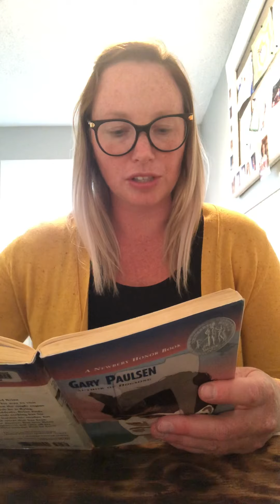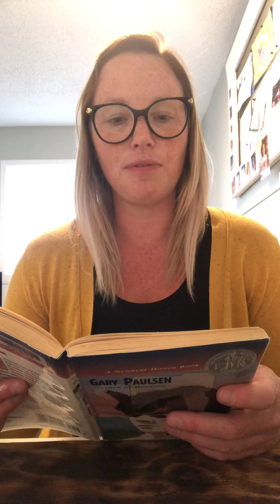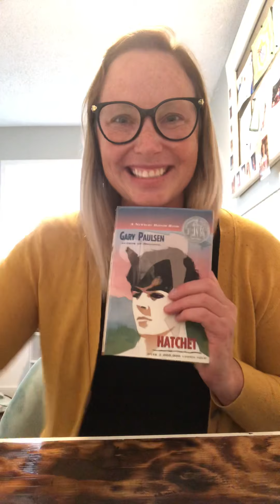Hatchet chapter 8 part 2